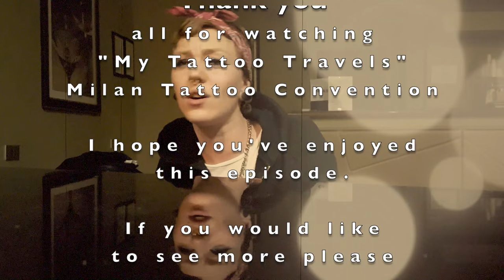My Tattoo Travels "Milan Tattoo Convention 2016"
My Tattoo Travels take me to Italy, to the Milan Tattoo Convention 2016. Had the privilege of getting tattooed by the amazing Dillon Forte out of Sri Yantra Tattoo in Oakland, California. Getting my armpit tattooed wasn't as bad I thought it would be.

As Always had a blast hanging out with all my friends and meeting new ones. Hope to see you all soon.

Special Thanks to Eva Pevarello for blessing us with your music at the end of the episode. You have great talent.
Song Title Il Segreto from the film IL SEGRETO DI ITALIA
Original from the Paolo Agostini orchestra.